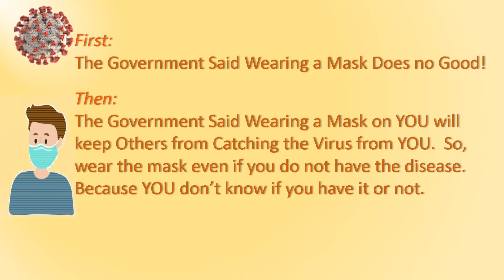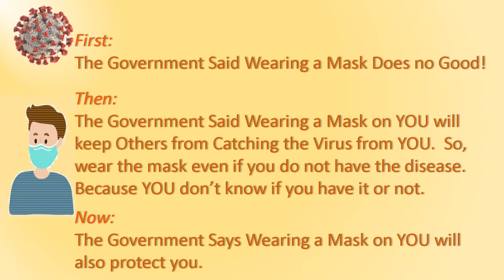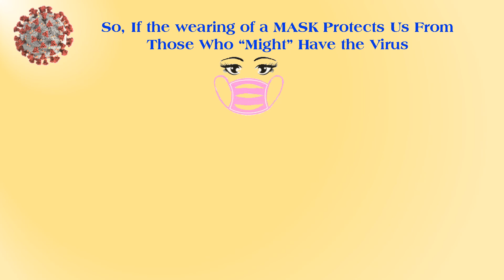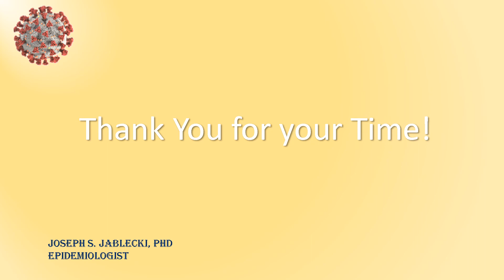Cv19 Explain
Why Quarantine if Mask protects others from catching Covid?